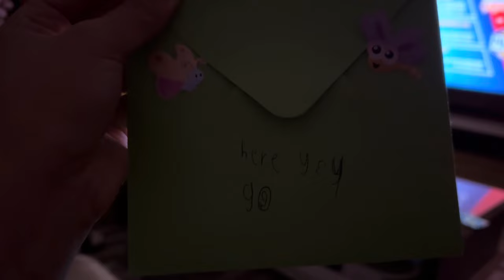how i spent my birthday